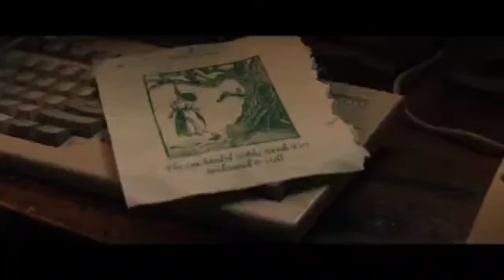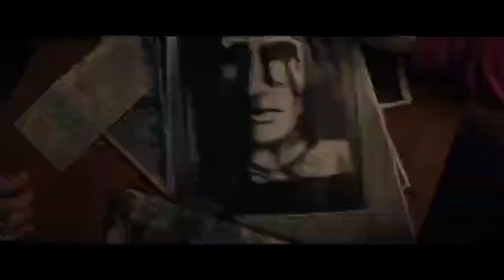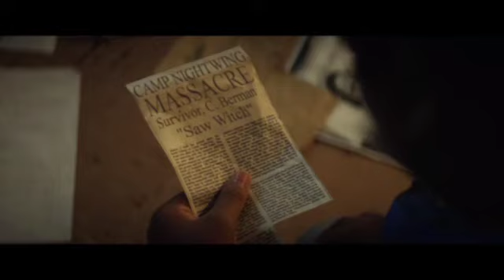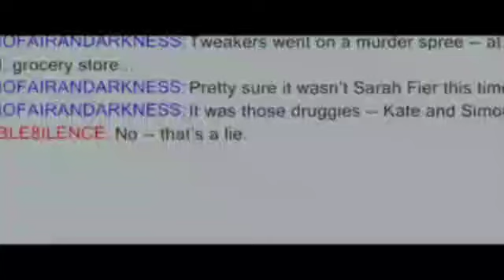Fear Street Part One 1994 Horror Movie Story Explained in Tamil - Netflix கதை தமிழில்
A circle of teenage friends accidentally encounter the ancient evil responsible for a series of brutal murders that have plagued their town for over 300 years. Welcome to Shadyside.